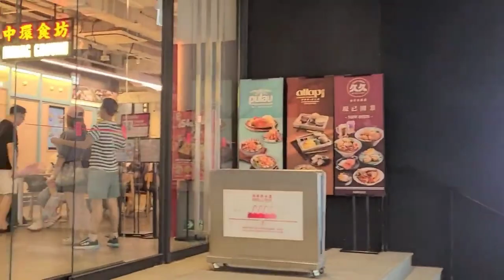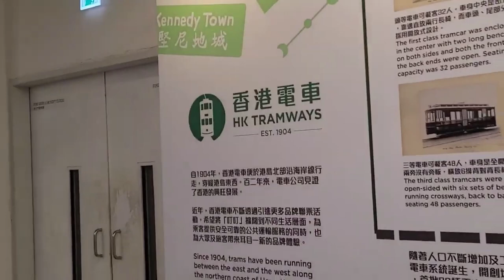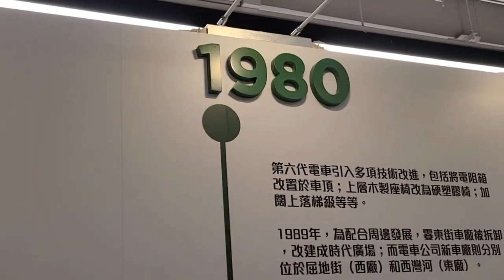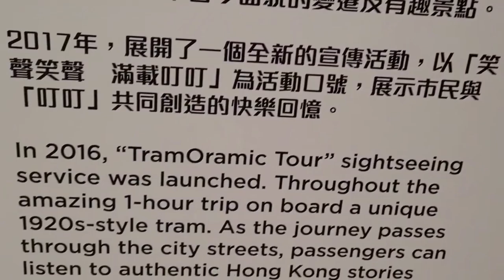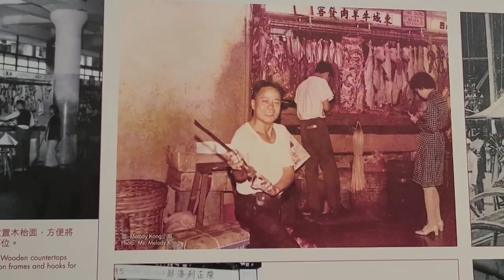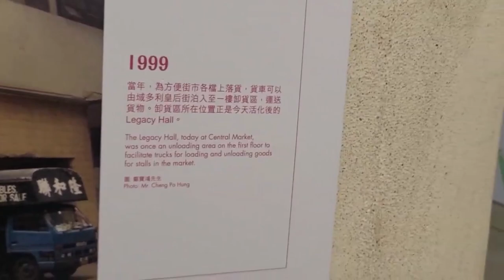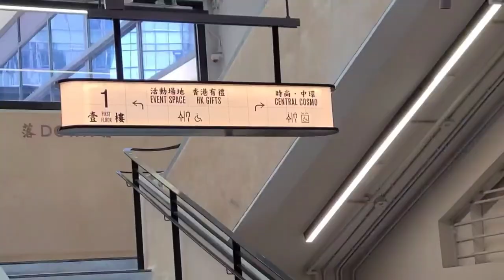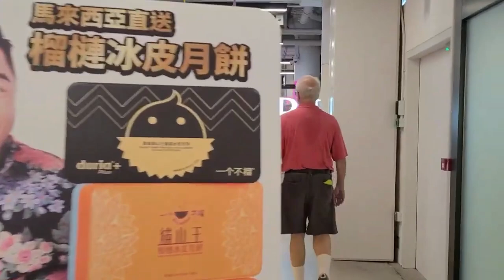活化後的中環街市地下及二樓 Stephen Lifestyle 生活品味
中環街巿的全新篇章
內文由 Design Anthology 提供; 圖片由 Mike Pickles 提供
人來人往的中環街巿，非常熱鬧。
香港歷史悠久的街巿及地標建築 ── 中環街巿，在華懋集團及Shadow Design推動的活化項目下搖身一變，以嶄新面貌登場，但仍然保留了建築物的歲月痕跡。

 中環街巿是全香港最古老的街巿之一，歷史可追溯到1842年，百多年來歷經了多次轉變。目前建築屬第四代，樓高四層的中環街巿建於1939年，採用當時流行的包豪斯和現代流線型建築風格。然而，隨著1990年代都會發展，大眾消費模式改變，街巿部分空間逐漸改為購物廊及通道，直到2003年停止營運。六年後，政府宣佈由巿區重建局接管中環街巿，並在地產發展商華懋集團及其行政總裁蔡宏興推動下，活化這個佔地11,330平方米的地標。創智建築師有限公司參與了活化過程，其項目建築師吳永順說：「建築會被保留並改造為商業、文化及社區用途，人們可在這裡用餐、購物和工作，並感受精心策劃的保育體驗。」

蔡宏興表示：「我們的目標，旨在創造一個面向未來的空間，令『舊建築新演繹』的中環街市，可隨年月轉變，跨越時代，呼應著不同用家對蛻變的渴望和需求。」在展望未來的同時，本地設計公司Shadow Design的項目設計師林浩賢和陳健鏘仍致力保留這座三級歷史建築的設計元素。活化後的中環街巿於2021年8月重新開幕，以「Playground for All」為主題，樓高三層的建築分為無邊界空間、城中綠洲及精心策劃的保育體驗三個主要概念，與「親」、「動」、「融」的願景相呼應。建築師的靈感來自於原有的建築風格，以及突出的橫向線條。陳健鏘解釋：「我們在攤檔和公共空間設計中沿用了獨特的建築語言。」

遊人可以從多個入口進入街巿底層的空間，這裡的商鋪設計以「綠色屏風」隔開，猶如一個個島嶼。底層入口上方高掛著街巿的經典標記 ── 500多個迷你燈罩，以傳統紅色與富時尚感的銅展現了新舊交融。建築物原有的結構保持不變，內裡可見年代久遠的紅磚牆和主樓梯的掛鐘等事物，到處流露著歲月痕跡。此外，街巿室內及室外均遍佈植物，包括行人通道上由400棵植物組成的空氣清新走廊，綠意盎然。

中環街巿保留了13個原有的攤檔，還有傳統商店的招牌和標誌，滿載昔日香港情懷。林浩賢說：「復古懷舊主題，讓人回味70年代和80年代的香港。」此外，原來的設計大量使用傳統水磨石技術，以及「上海批盪」工藝方式鋪設飾面亦得以修復，於35個餐飲攤檔中重現。

 街巿的店家也向香港文化致敬，例如「叮叮老香港辦館」出售經典港式紀念品，帶你回到20世紀末的香港。

 對於傳承香港文化，陳健鏘深有同感：「經過這次21世紀的重新演繹，我們展望中環街巿的歷史將延續下去，並成為未來一代的集體回憶。」